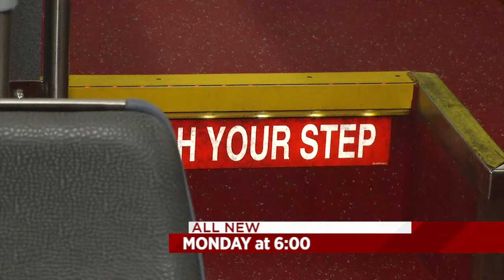Bus Accidents Promo